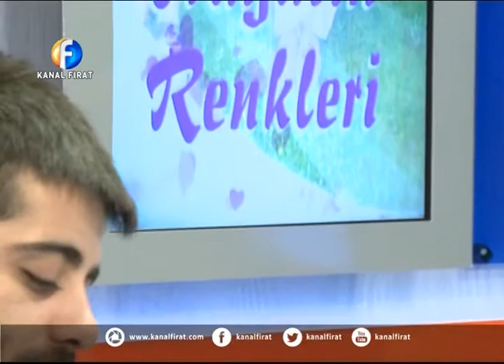HAYATIN RENKLERİ ( 11 11 2014 )